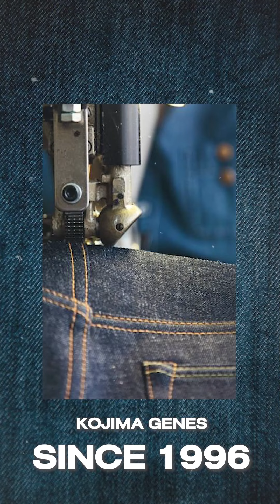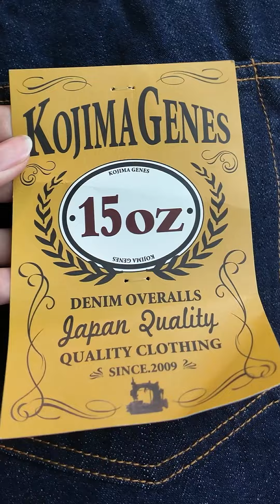KOJIMA GENES BOOTCUT ยีนส์ญี่ปุ่น ขาม้า ริมแดง! : Eakko De Sneak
KOJIMA GENES BOOTCUT ยีนส์ญี่ปุ่น ขาม้า ริมแดง! วันนี้เรามารู้จักแบรนด์ KOJIMA GENES กันครับ